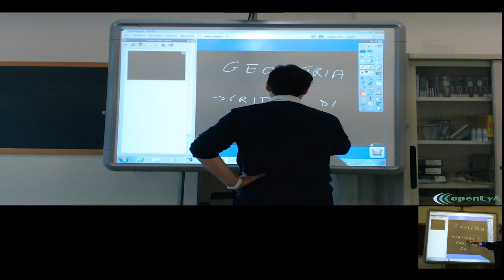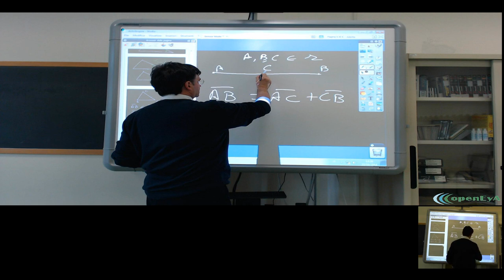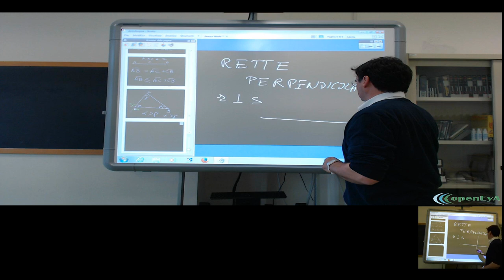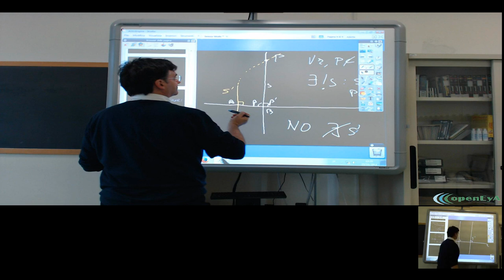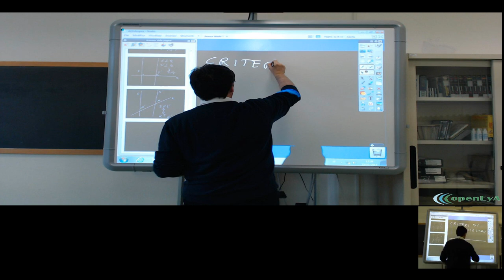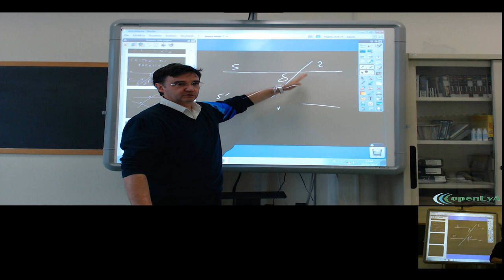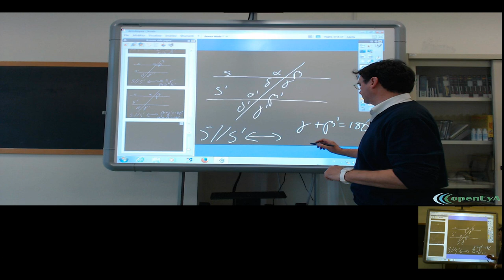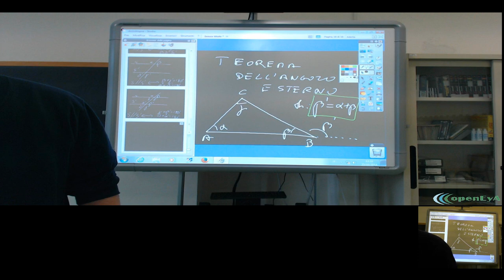Lez.072 La geometria euclidea. Le rette perpendicolari. I criteri di parallelismo.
Richiami: i criteri di congruenza tra triangoli. La disegualianza
triangolare. L'angolo esterno. Le rette perpendicolari: definizione e
teorema di unicità. Le rette parallele: definizione e criteri di

parallelismo tra rette. Teorema dell'angolo esterno di un triangolo.

Lezione nr.072